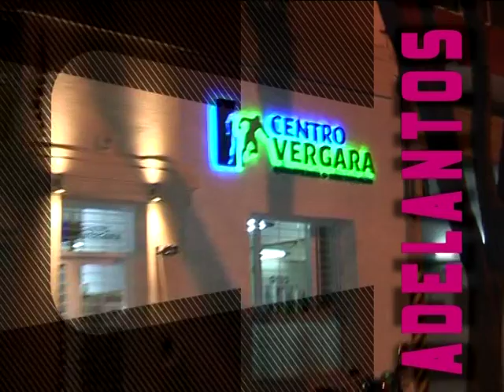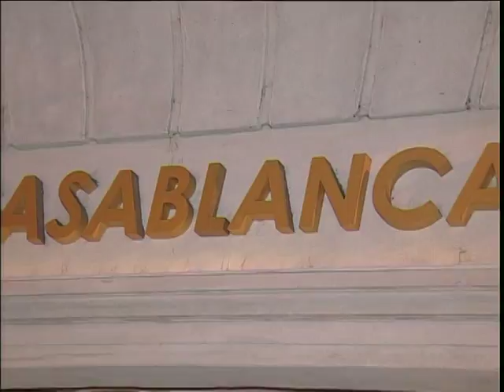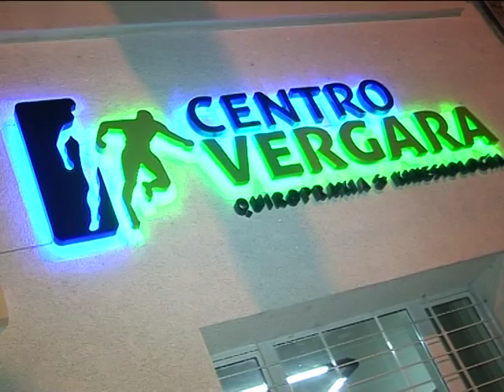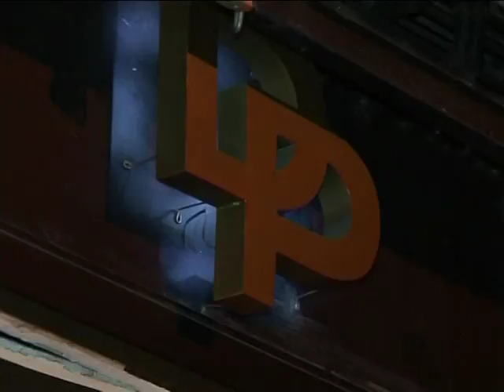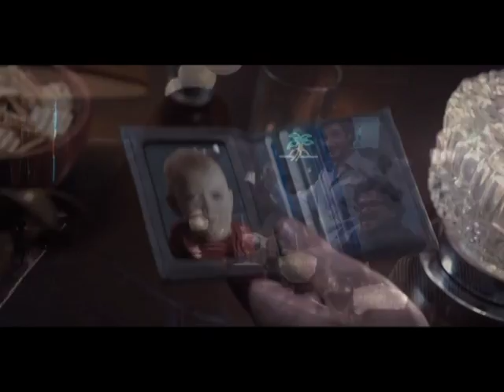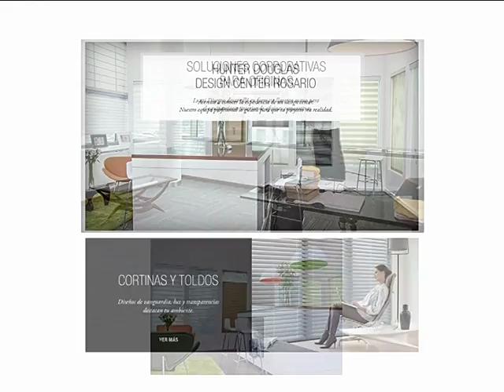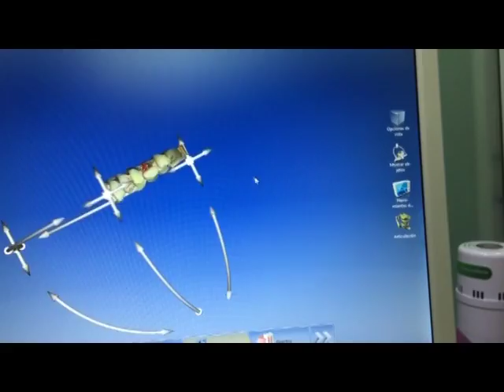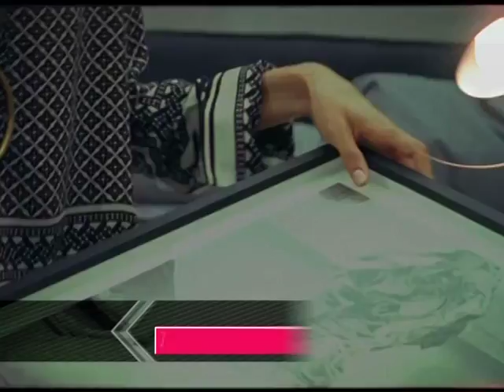Programa 21 de Mayo de 2016